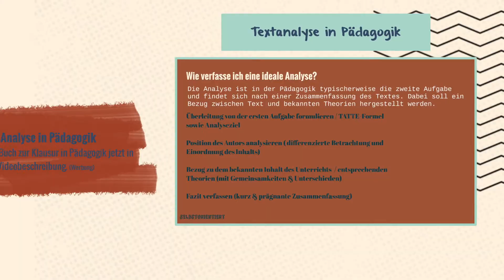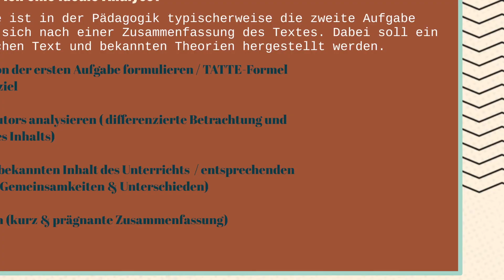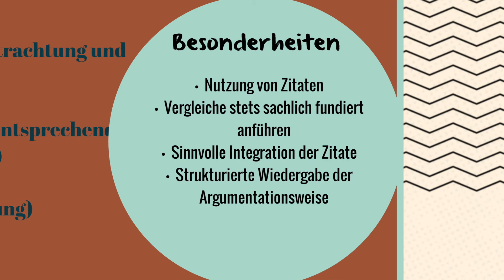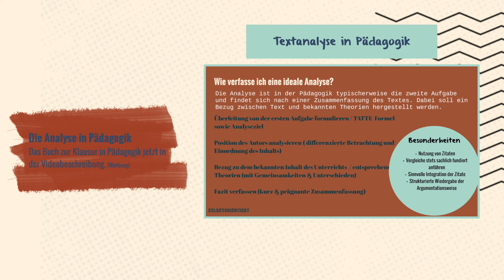Struktur einer Analyse in Pädagogik - Musterlösung und Formulierungshilfen analysieren - Beispiele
🔴Time-Stamps 🔴
0:00 Intro
0:27 Struktur einer Analyse in Pädagogik
5:33 Weiteres Video über das Thema